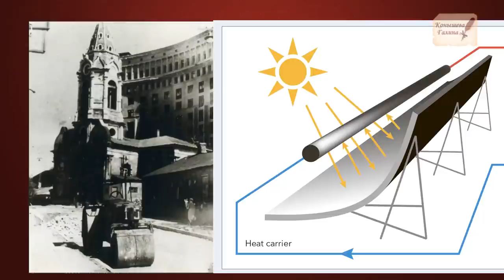Три тополя на Плющихе раскрывают свои тайны. Москва Допотопная.